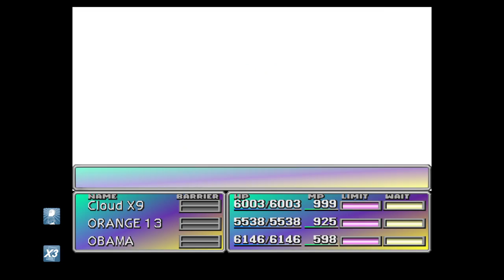FINAL FANTASY VII_20160901203027